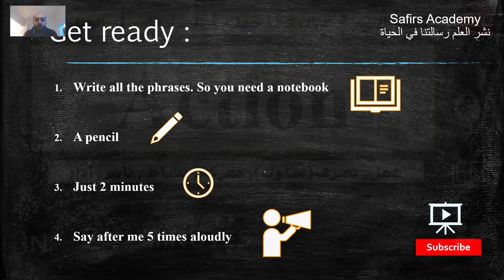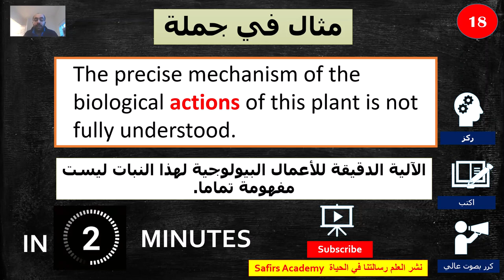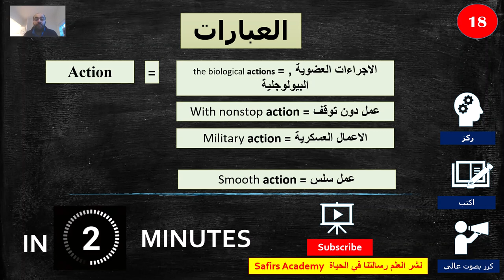Learn English /18 ACTION / the most common 1000 words in 2 minutes - english تعلم الانجليزية بسرعة